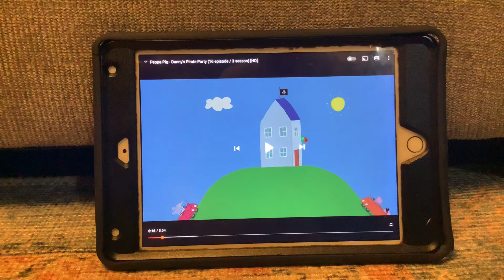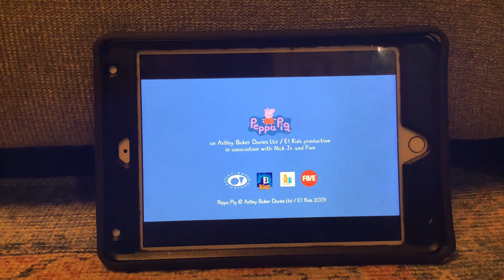Danny’s Pirates Party